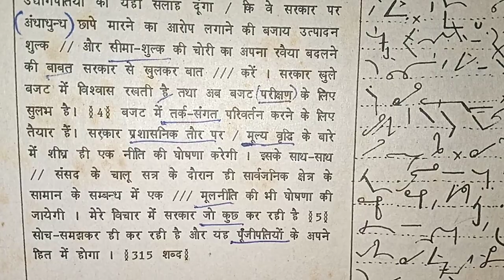मानक आशुलिपि || Dictation no.17 || speed 70wpm || hindi steno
"rekhasteno"
"REKHA STENO"